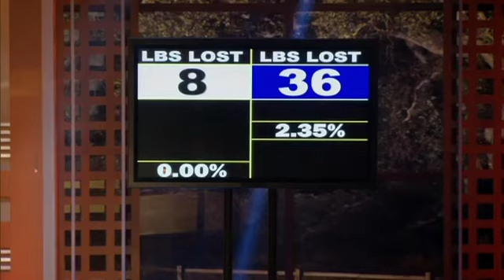The Biggest Loser: White Team Weighs In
The White Team is the last to the scale. Did they overcome their struggles in time to stay in the race? Find out in this Season 14 clip!

To make Biggest Loser a part of your life, check out BiggestLoserResorts.com.